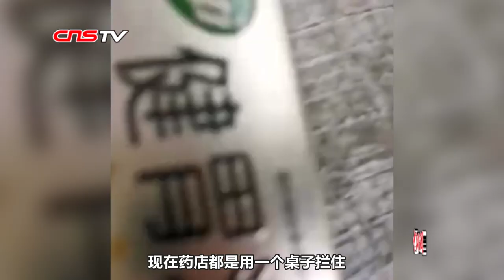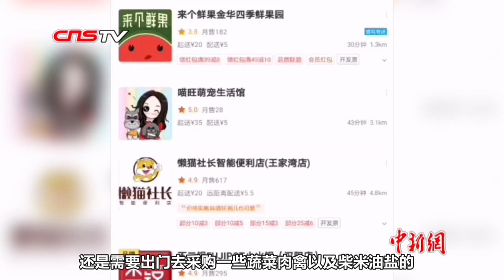留守武汉vlog：“家里蹲”了14天 楼下“散个步”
进出小区如何防疫？楼下药店还开着吗？还可以点外卖吗？你的“王者荣耀”几星了？跟随武汉小姐姐一起看一看。